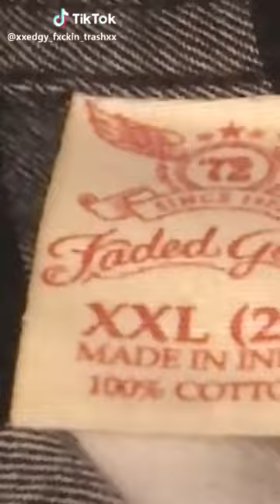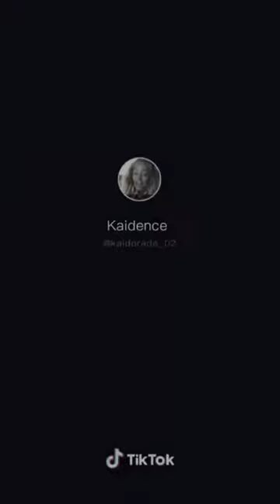TIKTOK compilation 2020 | home quarantine effect